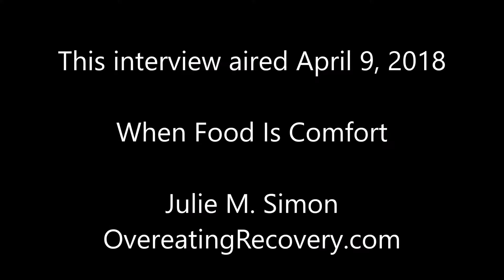Emotional Eater? Re-Wire Your Brain & Nurture Yourself Mindfully - interview 336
When Food Is Comfort: Nurture Yourself Mindfully, Re-wire Your Brain, and End Emotional Eating, with Julie M. Simon

from OvereatingRecovery.com

    Being able to handle challenging emotional states without turning to food?
    A nurturing voice within, capable of restoring you to emotional balance?
    Knowing how to quickly replace self-defeating thoughts with uplifting thoughts?
    Loving yourself and your body, unconditionally?
    Being able to set nurturing limits with yourself without feeling restricted?
    Eating only when you’re hungry and stopping before you’re full?
    Easily choosing foods that support your health and well-being?
    Having a high-functioning body free of health challenges?
    No more fear of degenerative health conditions?
    Effortlessly releasing unwanted, excess weight?
    An end to chronic depression, anxiety and mood instability?
    Enjoying moving your body?
    Getting restorative sleep every night?
    Living more in the present moment?
    Creating more purpose and meaning in your life?
    Filling your life with nourishing connections?